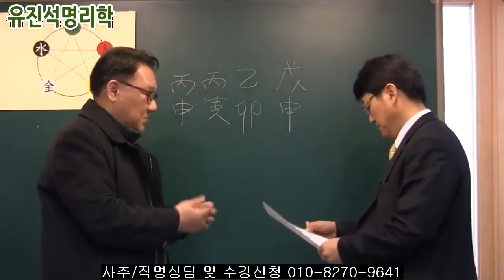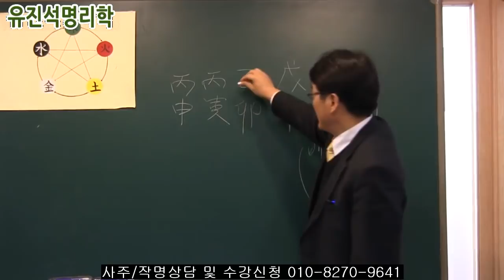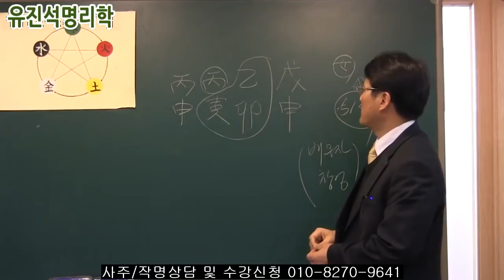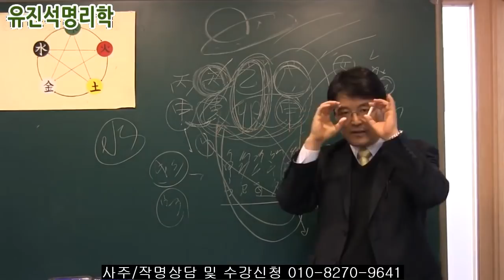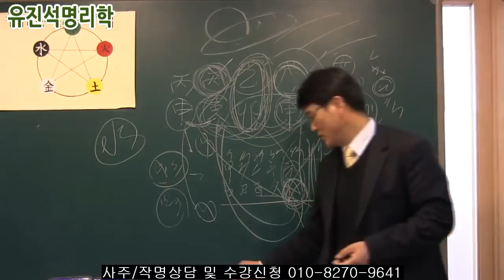038.사주풀이비법 창업운, 문서운과 배우자운은? - 유진석명리학